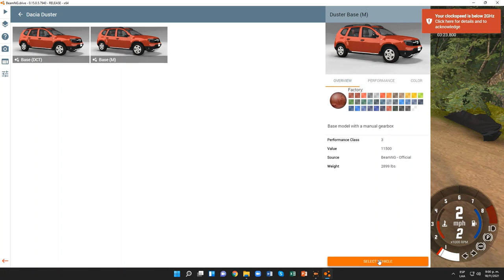BeamNG.drive (Time Trials) (Dacia Duster [(M) Red (Pink)])